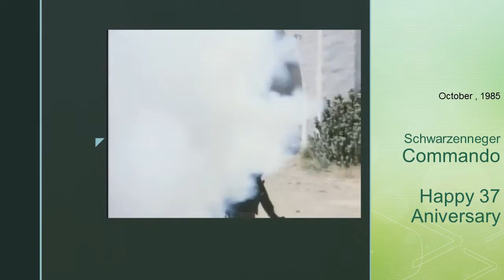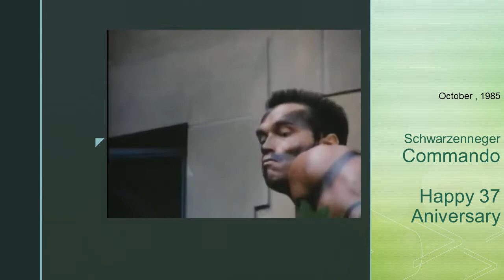Schwarzenegger Commando, Premiere October 4 1985, trailer